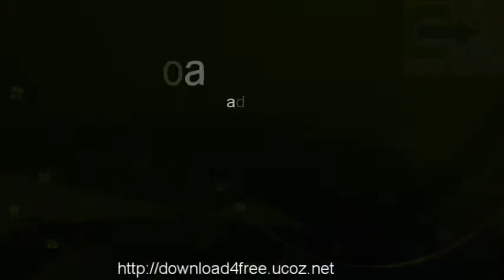fulll Bus driver game